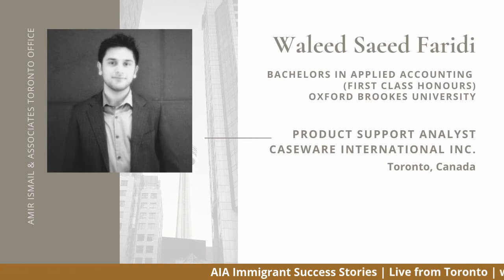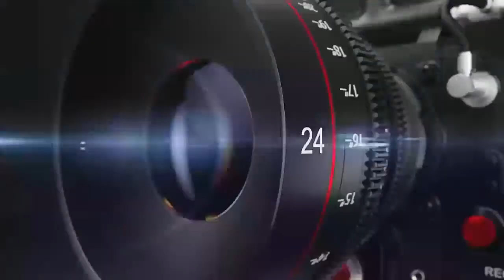Immigrant Success Stories - Waleed Saeed Faridi - Accounting Professional from Toronto, Canada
Immigrant Success Stories Series: From an international Student to an Immigrant in Canada. Learn about the success story of young Accounting professional Waleed Saeed Faridi based in Toronto who came to Canada on Study Permit, worked in Canada on Post Graduate Work Permit and then applied for immigration under the Express Entry Skilled Worker Program with our assistance. He shares tips and suggestions for newcomers, students and prospective immigrants about job search in Canada, professional recognition as an Accountant in Canada and how he succeeded in his career.